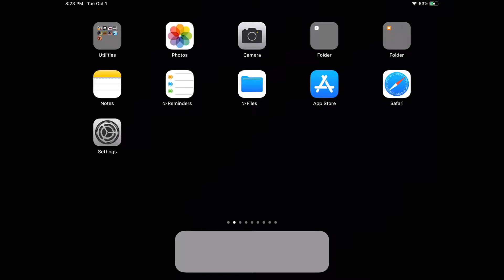Call of duty is out!!!!!!!!!!